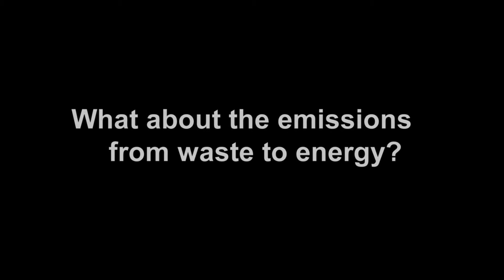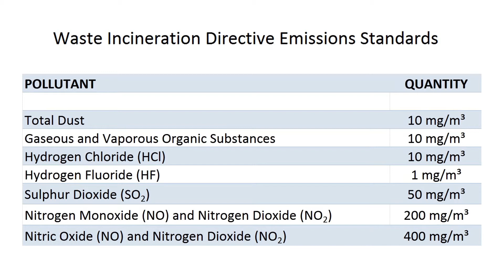Opportunities for biomass and waste to energy in UK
Anders Brendsrup, DP CleanTech, offers some biomass and waste-to-energy market insight in the UK